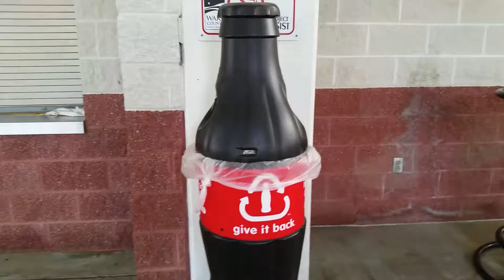STEP BROTHER FOUND 5 STAR RESTRAUNT GONE WRONG